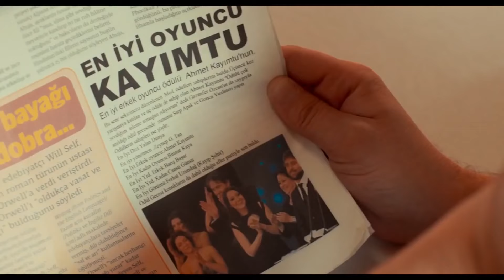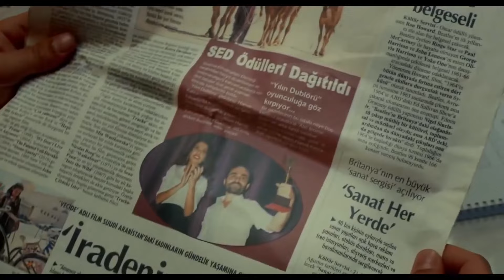The Sound Of Love | Romance Full Movies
Subject Of The Movie:

Selim is a writer who has imprisoned himself in his little world. Selim decides to live with his newly returned mother, Mehpare, who cares about loneliness as a remedy for lack of self-confidence and not having a proper relationship with many people. When she goes to the gym one day, she meets a woman named Ayşıl thanks to her clumsiness. Ayşıl is a woman who is rich and beautiful as everyone will be. Unexpectedly, she falls in love with Ayşıl Selim! This woman, who is overwhelmed by everything, believes that the path to happiness passes through Selim's mother and her group of friends. In this loving adventure, a series of funny events will happen to both Selim and Ayşıl ...
Engin Günaydın, who plays the leading role, is also the name that signed the script of the film. The cast is accompanied by Leyla Tuğutlu, Füsun Demirel, Ersin Korkut, Onur Buldu and Hamdi Kahraman while the director of the film is Çağrı Bayrak.

Cast: Engin Günaydın, Leyla Lydia Tuğutlu, Füsun Demirel, Ersin Korkut, Hamdi Kahraman, Onur Buldu, Nazlı Tosunoğlu
Genre: Comedy
Country: Turkey